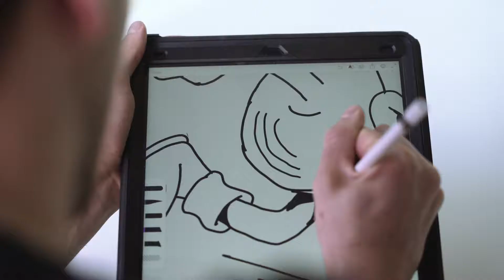Pine x Launch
We teamed up with our friends at Launch to bring you our “Community Thru Creativity” collaboration. Launch is a non-profit in Fort Collins that empowers people to better themselves through skateboarding. They regularly host skateboard-making workshops, skateboard lessons, and create an inclusive, fun environment for people of all ages to share their love of skating.